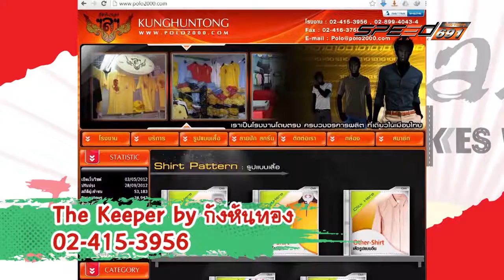JAPAN BIKES WAY 09 07 59 B3